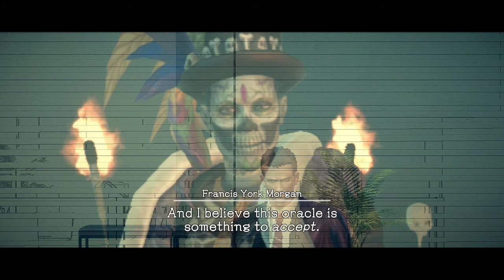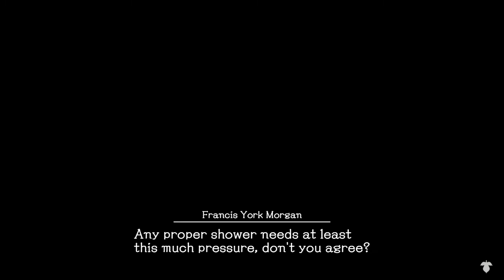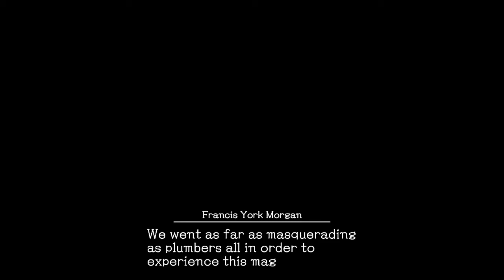Drew Plays - Deadly Premonition 2: A Blessing in Disguise - Part 7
Game ($49.99)
A prequel/sequel to Deadly Premonition that takes place in present-day Boston. Through unique storytelling, venture back in time to 2005 Le Carré and uncover the mysteries buried within the once peaceful town. Serving as both a sequel and prequel to the original Deadly Premonition, follow Agents Davis and Jones as they begin a new investigation into the Le Carré serial murders. Through the memories of a former FBI agent, go back in time to Le Carré and step into the role of Special Agent York to begin unravelling the mystery.